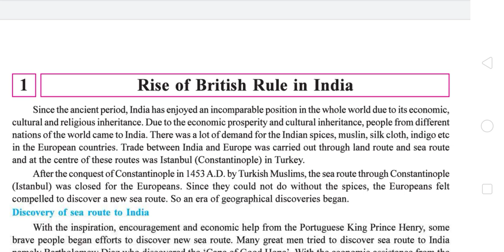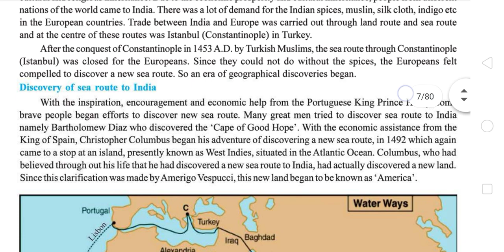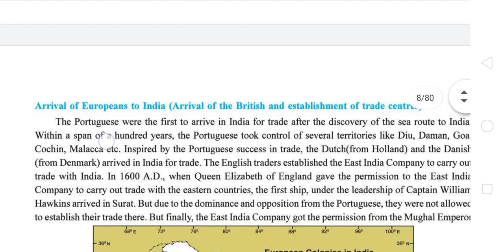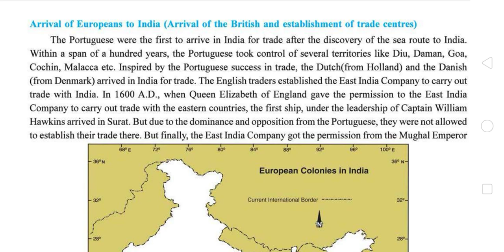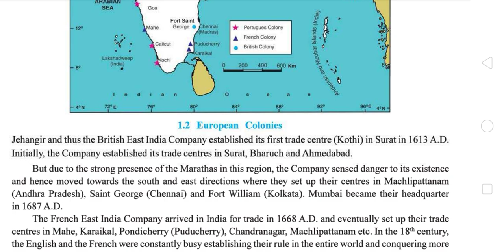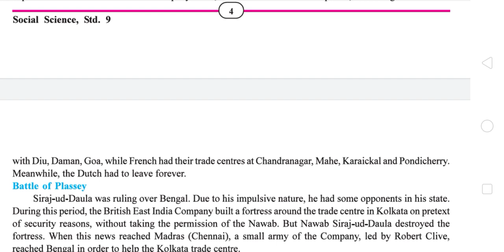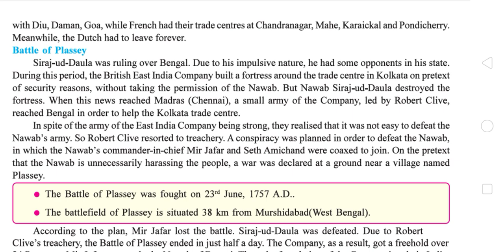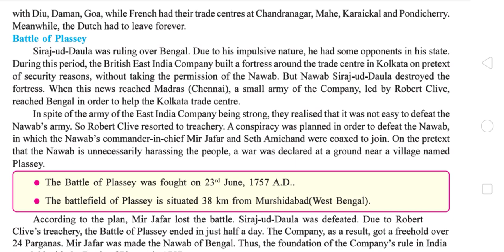Class-9 II Social Science II Chapter-1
Class-9 II Social Science II Chapter-1 II Rise of British Rule in India